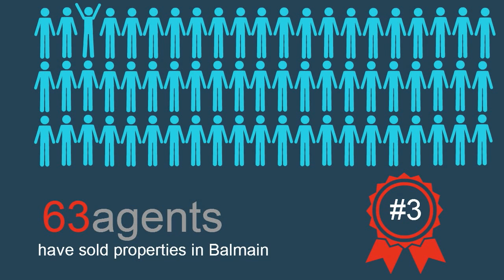The Agent Finder - reviews real estate in Balmain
The Agent Finder reviews real estate in Balmain and Balmain real estate agent Lynsey Kemp.